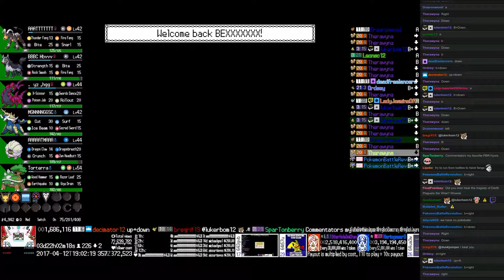Twitch Plays Pokémon Blazed Glazed - Hour 94 to 95